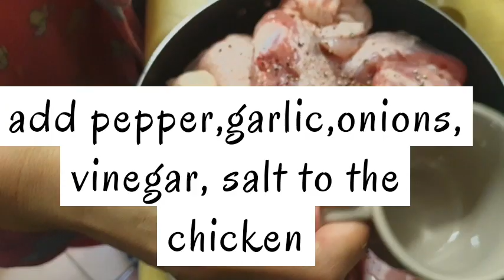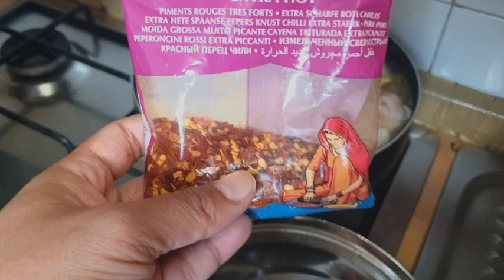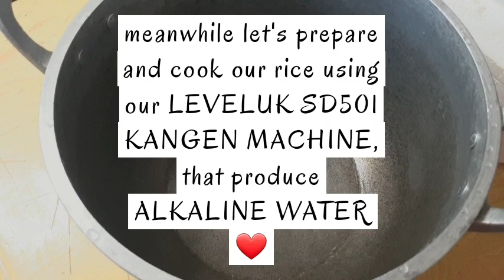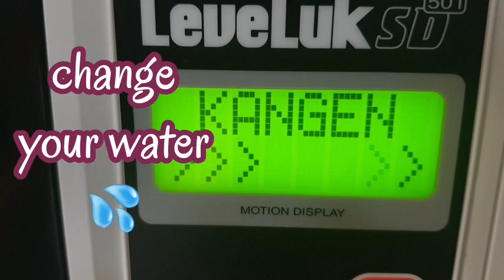how to cook White chicken adobo❤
New recipe for a new twist of adobo🙂

Buona petit